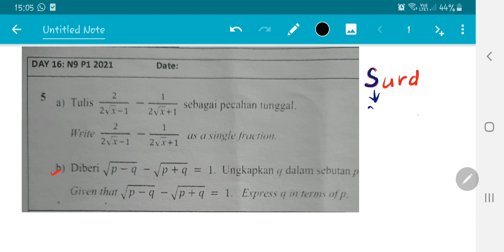DAY 16 BOOSTER 1 NEGERI SEMBILAN P1 5 (b) PERCUBAAN SPM 2021